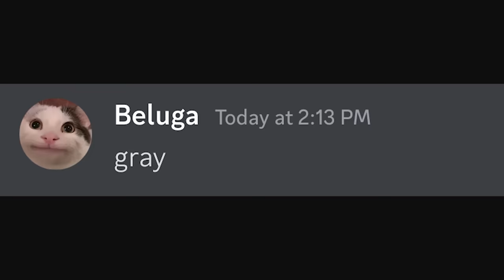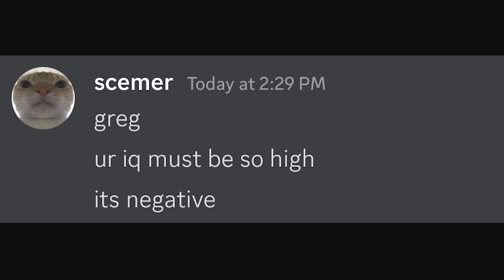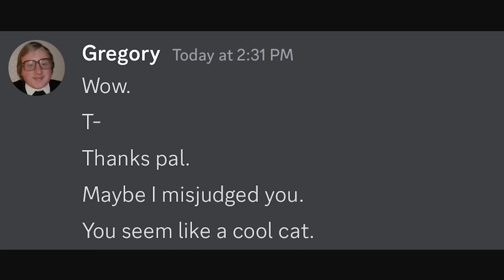"I bet you can't name a color without the letter E"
Name a color without the letter E. It's literally impossible.